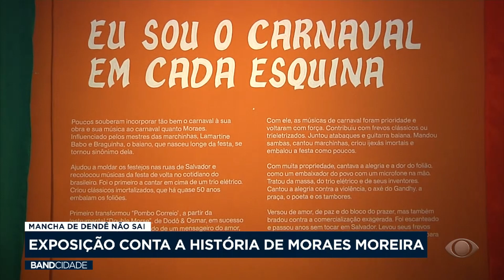Mancha de Dendê Não Sai: exposição conta a história de Moraes Moreira - Band Cidade